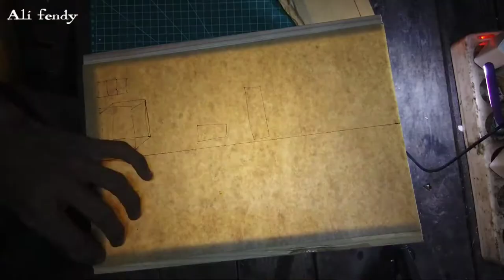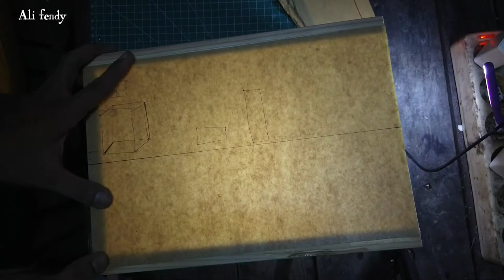how to make a valak aquarium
acrylic 2mm 20cm x 30cm
usb lamp
Barbie doll
Dutch teak board
G. glue
glass glue